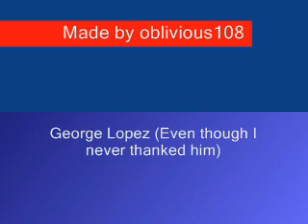Kingdom Hearts and George Lopez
Here we have Kingdom Hearts dubbed by George Lopez. It's a funny video so I hope you all enjoy it. Oh and people... PLEASE, PLEASE, PLEASE leave some comments. Thank you. :)